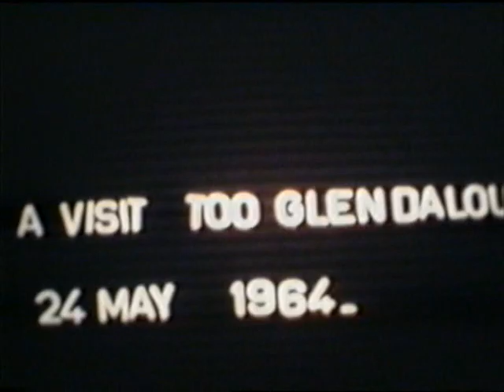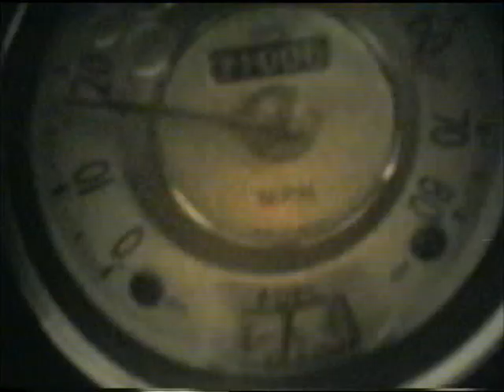1964 - Bermingham Family Album 12 - Living In Bray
1964 - Carmel and Anthony Bermingham living Bray. Also a trip to Glendalough. Marcella Bermingham - Anthony's mother also is present in this film.